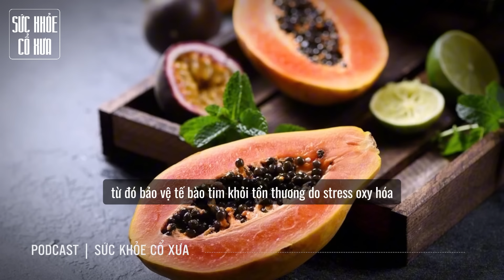Cách người phụ nữ loại bỏ hoàn toàn gan nhiễm mỡ và giảm 7kg chỉ nhờ một thay đổi nhỏ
Bí quyết đơn giản từ bữa sáng: Cách người phụ nữ loại bỏ hoàn toàn gan nhiễm mỡ và giảm 7kg chỉ nhờ một thay đổi nhỏ.